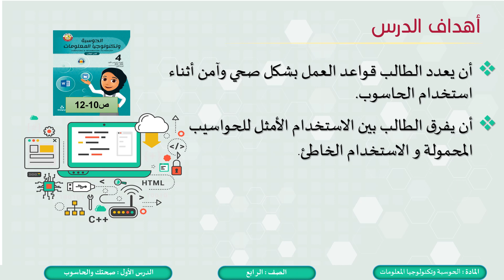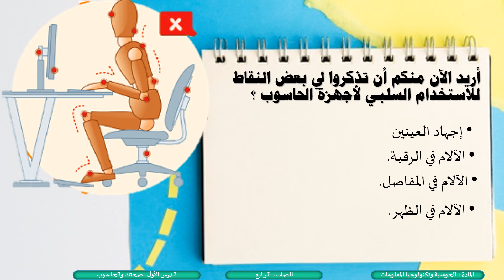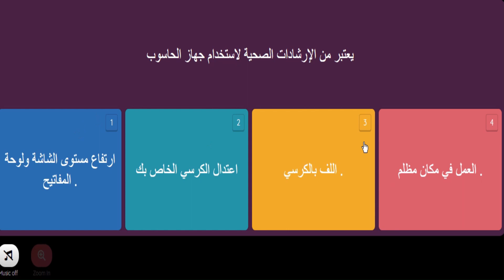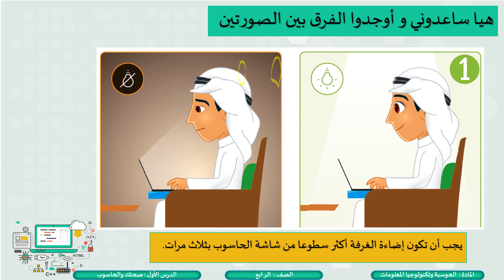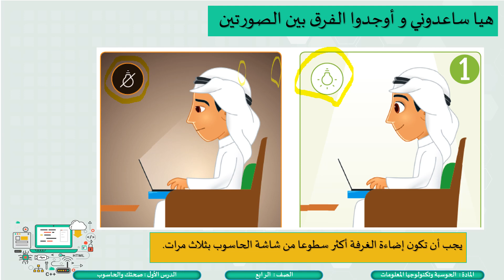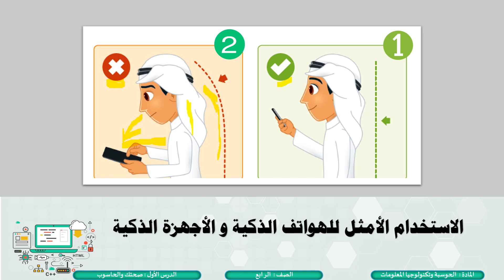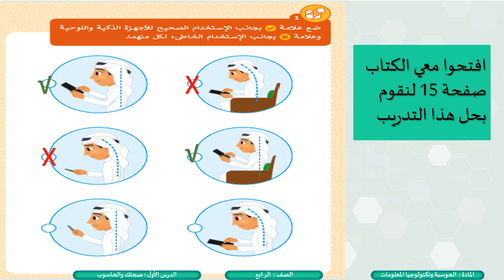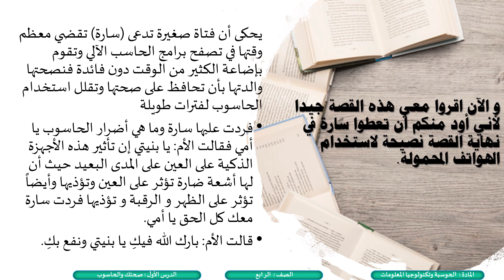الصف الرابع الحوسبة وتكنولوجيا المعلومات صحتك والحاسوب1